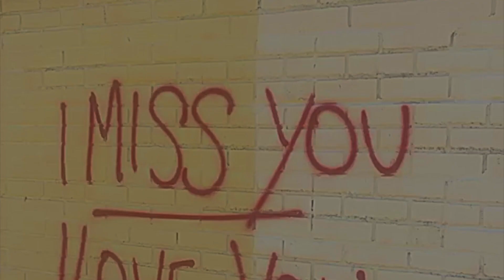loveletters - kinselland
Love Letters is a performance art piece exploring the nuances and complexities of intimacy, longing and love through the literary works featured in the compilations Love – from Black Men to Black Women and Love – from Black Women to Black Men Poetry and Prose edited by Francis Johnson Barnes. Visual artist and cultural agitator Darrell Kinsel and vocalist Anqwenique Kinsel are newly married with a 2 year old daughter. The two have collaborated many times over the years bringing innovative multi-disciplinary performances, public art and immersive theater to audiences. Love Letters was first performed during Darrell’s residency at The Center for Human Achievement in Austin, TX in 2016. The duo is excited for this opportunity to further develop the work, diving deeper into this very intimate creative process as Black lovers and artists.